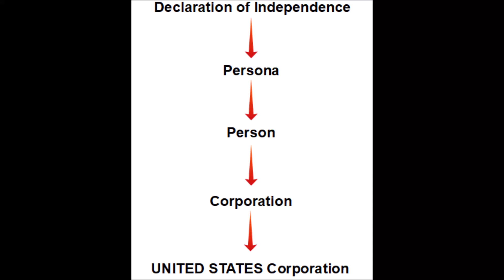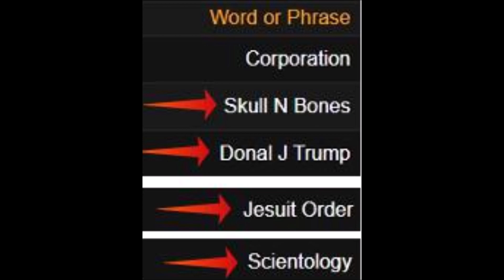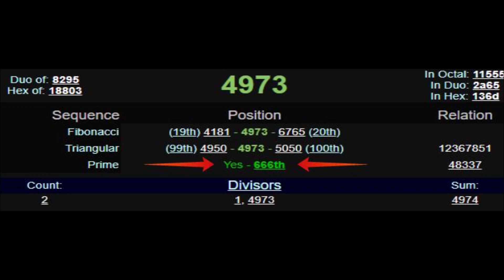Complicate This World You Wrapped For Me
A matching of numbers and words using Gematria set to music.

Channel Truth2LoveInsideYou

This video is not monetized and collects no proceeds. It's only purpose is for education.